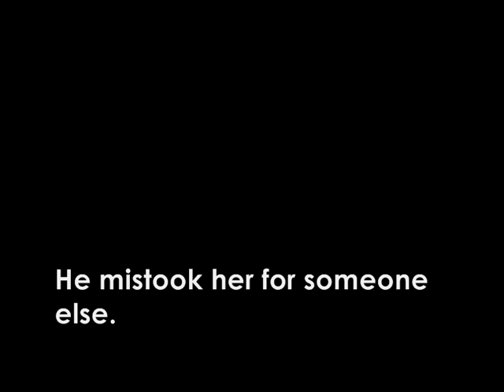Kidnap My Heart {29} M:6/40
Joe ran to his motor boat, putting it into drive. He wasn't sure where to drive to, but he knew he needed to think far away.

After some time Joe stopped the boat altogether in the middle of the water. He walked forward to the end of the boat and sat down on top of it. He knew it was dangerous but, he didn't care. He looked around thinking of how he messed up.
He wish he could tell Demi he was sorry and he wished she didn't hate him, but in reality she wouldnt forgive him.

With Demi~

Demi sat on the bed looking out the window, trying to make sense of everything going on with Joe and inside her heart. She hated him, she knew in her gut feeling she did. Why wouldn't she hate him? Joe took everything from her, Everything. She let him all do it for a reason, to protect Ashley.
Her mind wandered to the day she almost died as a kid and Ashley saving her.

*flashback to when Demi was 14*
Ashley: Don't forget you owe me Dems for saving your life that day. I could have let you died and be the ghost of the water here. And my parents helped raise you all this time. Don't forget *smiles softly, brushes her bangs out of the way*

Demi: I know *smiles* I have never forgotten it. I'm grateful, if there's anything I could ever do to repay you, I'll do it.

Ashley: that's so great to hear! We gotta look out for each other because we only got each other and Ari. *smiles and hugs her*

*end flashback*

Demi walked out of the room slowly, hearing noises in the living room of the house. She only found Zac in the living room with his head down.
She made her way to sit beside him and a hand on his back to reassure him of whatever he was going through. Zac looked up slowly with a sad expression written all over his face.
"What's wrong Zac?" She asked slowly, wondering if Zac would want her in his personal life because it was his personal life.

"I'm worried about Nessa and our baby. A worker had called me and said she was in the hospital. I don't know what to do. I want to be with her but, I'm supposed to watch over you. "

"What? When was all this? Zac, that's your wife! You should be with her right now! Nothing sounds more important." Zac's head fell down once more. He had no clue what to do. He wanted to see Vanessa. He had to see Vanessa.
"a few minutes ago..." Demi nodded slowly.
"And Joe is the reason why preventing you from seeing her? He'll have to deal with me if he tries to say anything! I want you to go right now go find Vanessa and be her strength because the only person she needs is you to help her through it! Give her my blessing! Go." Zac smiled
with a huge grin, "thanks." He ran out the room in a quick second down a pathway that would lead him to a motor boat to take him to wherever Vanessa was at.

Demi decided after a while she didn't want to be inside the house anymore, instead she wanted to walk around,anything that would help to make her mind at ease and from any unneccessary thoughts on people she didn't want to think about like Joe for instance, she didnt want to think about Joe. She let out a huff as she walked around and made her way to the garden she had created with her bare hands. It was something she made when she had nothing to do and with no one around to talk to she thought might as well make a garden. She had a green thumb ever since she was a child because her mother loved to grow plants, flowers, and vegetables, and herbs. She sat down near a flower and touched it delicately so the red flower wouldn't break. Afterall, it was unique.